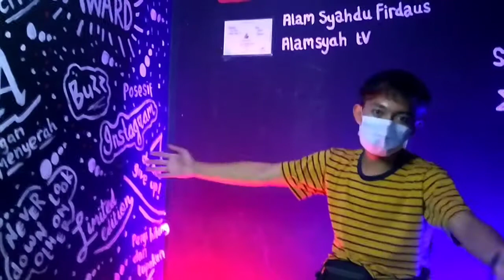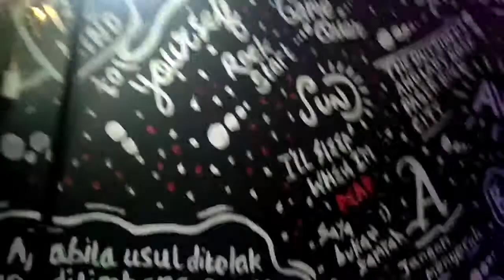BELI KEBUTUHAN STUDIO BARU ‼️CUMAN SEADANYA ...